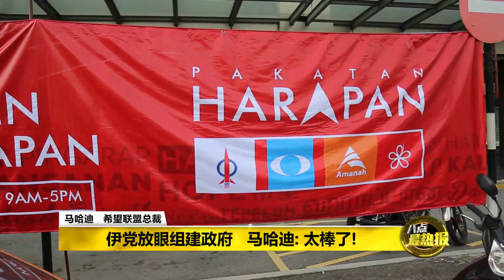Prime Talk 八点最热报 23/1/18 - 敦马告诫选民勿投废票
下届大选有人鼓吹投废票，以宣泄不满。对于这个号召，来听听希望联盟总裁马哈迪怎么说。